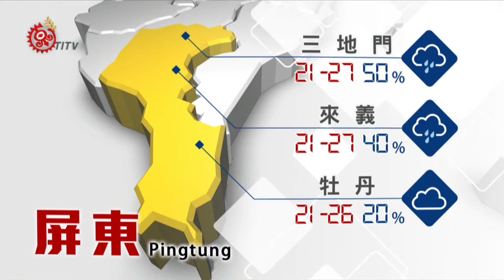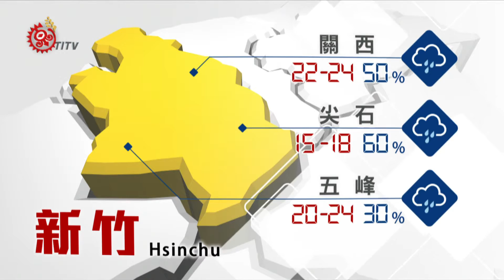山海氣象 2015-10-22 TITV 原視新聞